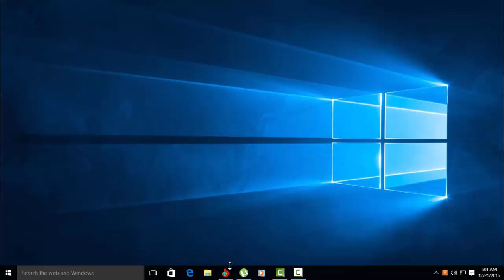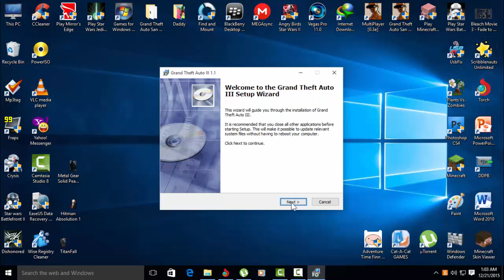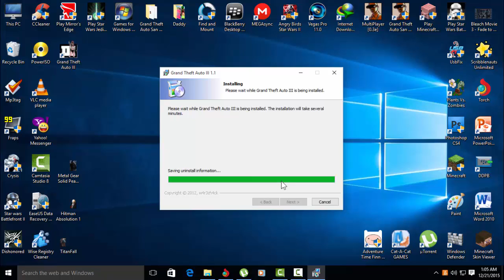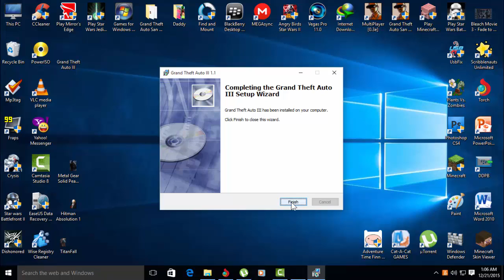How To Get Grand Theft Auto III [Windows 7/8]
Fallout 4

Grand Theft Auto III is an open world action-adventure video game developed by DMA Design and published by Rockstar Games. It was released on 22 October 2001 for the PlayStation 2 console, on 20 May 2002 for Microsoft Windows, and on 31 October 2003 for the Xbox console. It is the fifth title in the Grand Theft Auto series, and the first main entry since 1999's Grand Theft Auto 2.